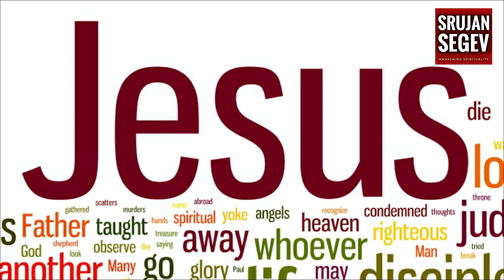Who is YAHWEH ❓ | Telugu Christian Message